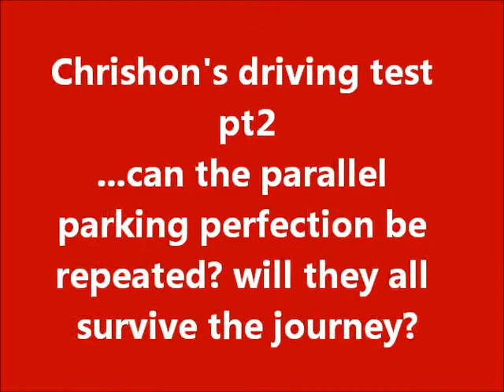Chrishon's Driving Test pt2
The GIANT FM DJ's re-took their driving test with Aapex Driving Acadamy. Vote for who you think did the best at giantfm.com and you can win a great prize!